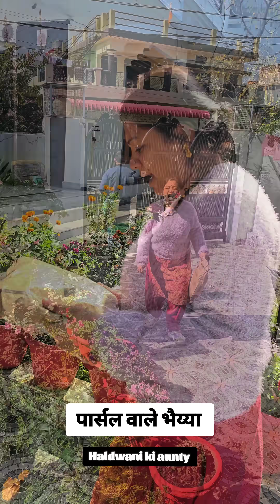रिश्तेदारों से ज्यादा तो पार्सल वाले भैया का आना जाना लगा रहता है घर पर 🤣